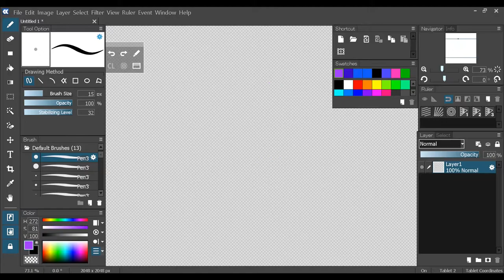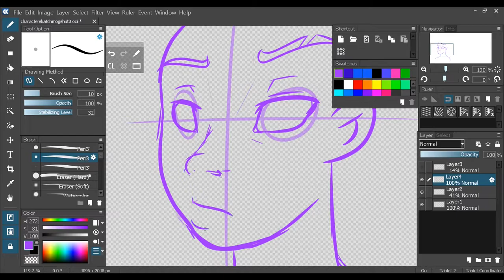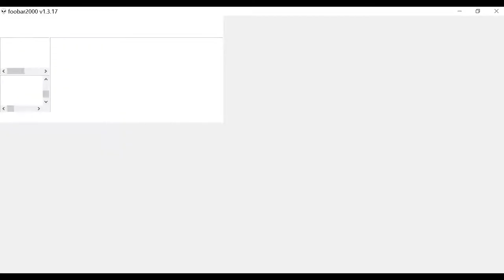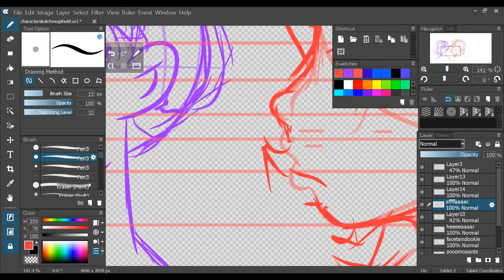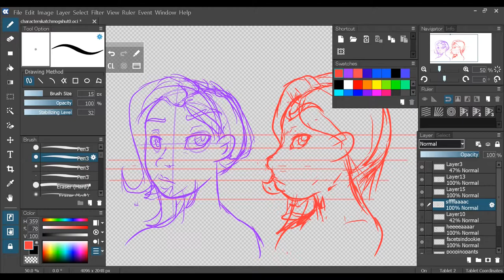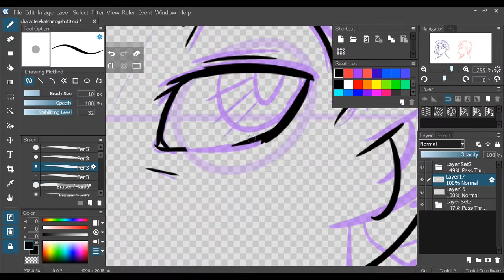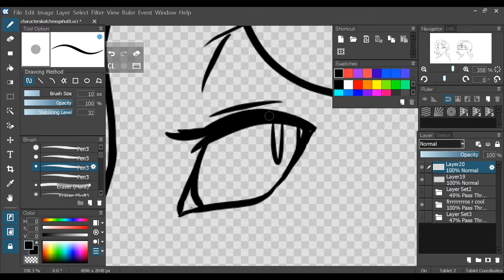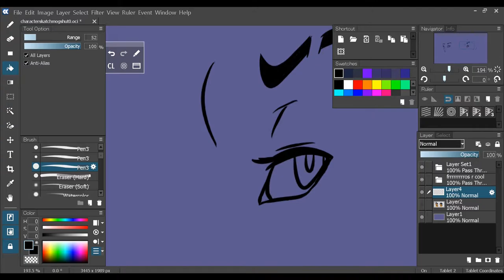Character Mug Sketch 1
Me trying to draw mugshot of a character